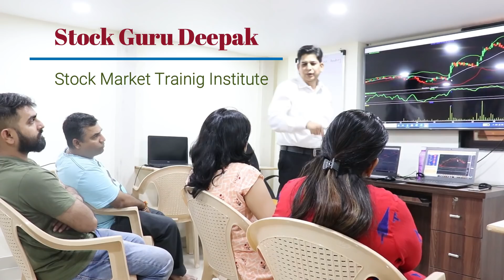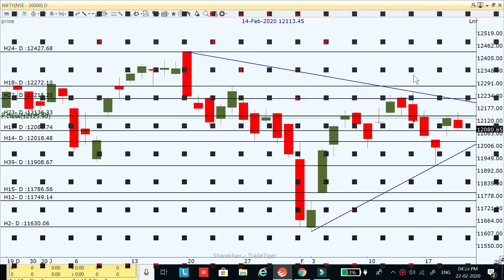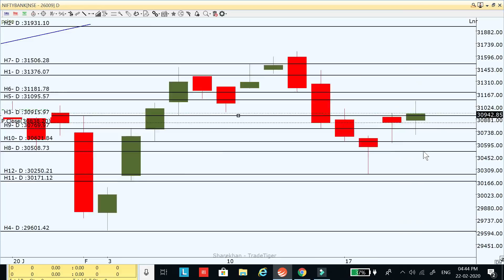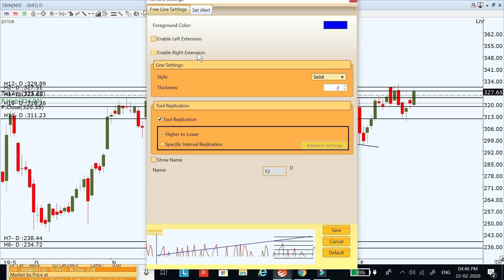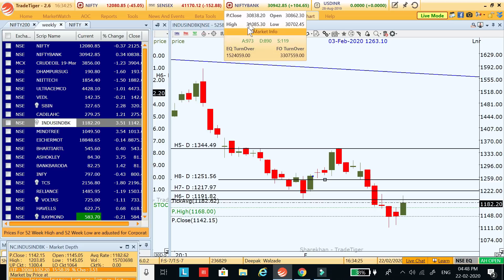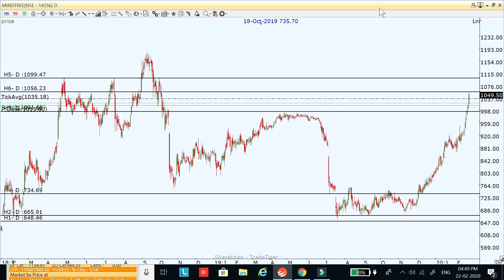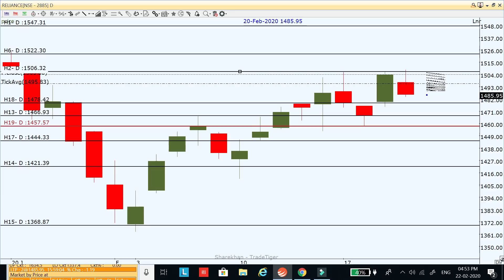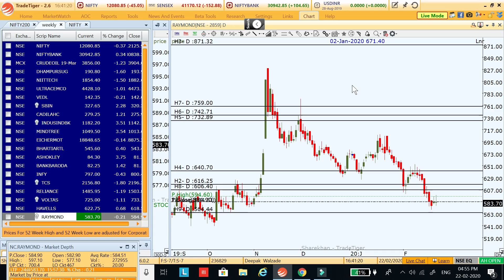Market Weekly View for 24th to 28 February 2020;104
Market Weekly View for 24th to 28 February 2020;104 in this video I explain nifty, Bank Nifty and stocks for intraday for the week